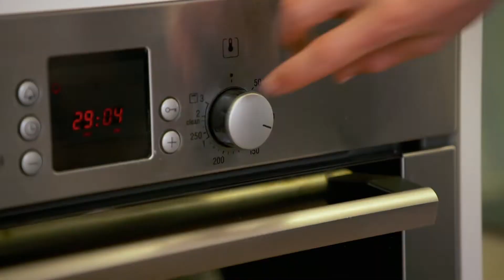Taste Of Australia with Hayden Quinn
Hayden visits Clare Peltzer, a sheep producer from Evandale, Tasmania and explores the farm whilst cooking up some easy and delicious lamb recipes.